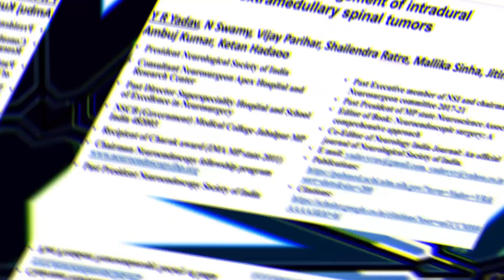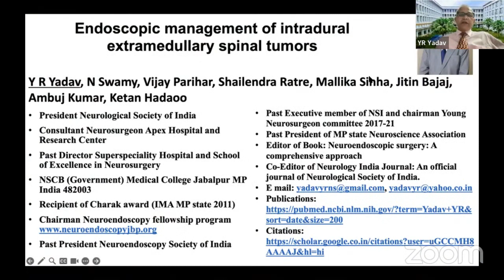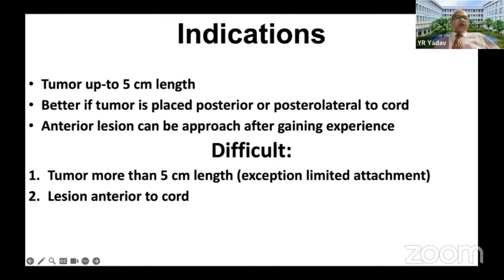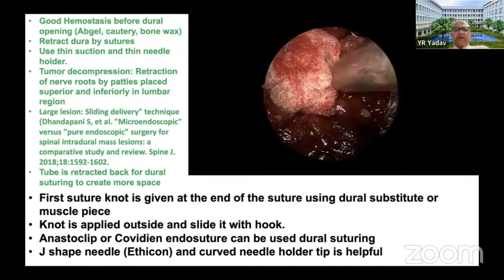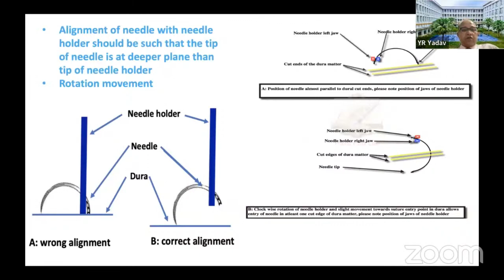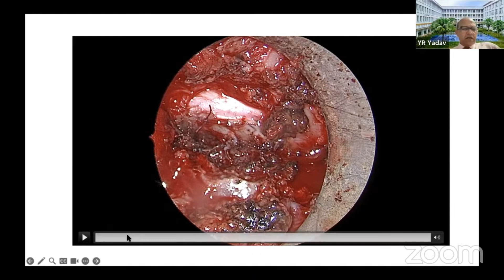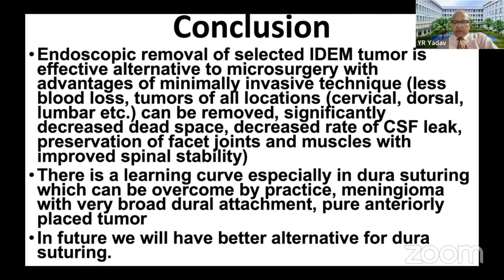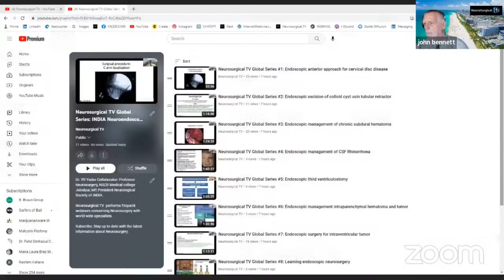Neurosurgical TV Global Series #12: Endoscopic management of intradural extra medullary spine tumor